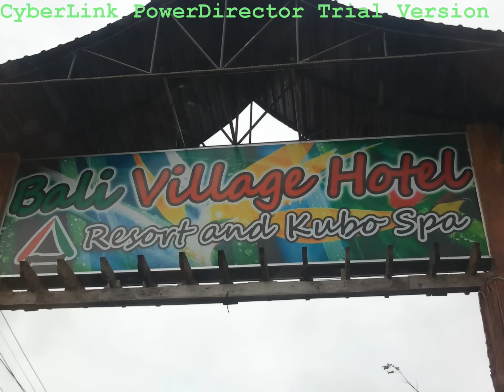Recreational swimming pools in Bali Village Hotel, Tagaytay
Swimming pools in Bali Village Hotel